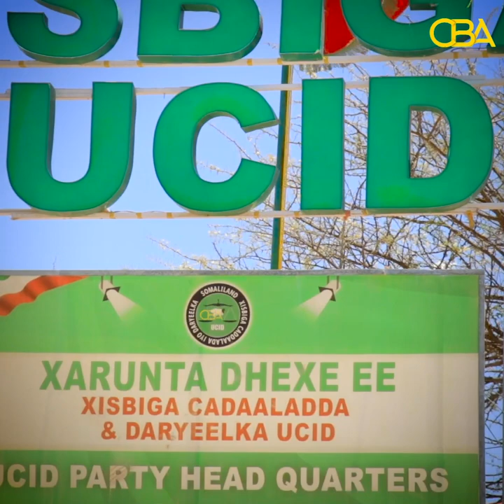''Shidaalka Soomaalilaand labanlaab waxa ka jaban Jigjiga oo bilaa bad ah!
''Shidaalka  Soomaalilaand labanlaab waxa ka jaban Jigjiga oo bilaa bad ah, Ciidanka booliska ee le sharcigaan ilaalinaynaa; muxuu sharcigu u qaban waayey askarigii gabadha jidh dilay?Xisbiga Ucid.